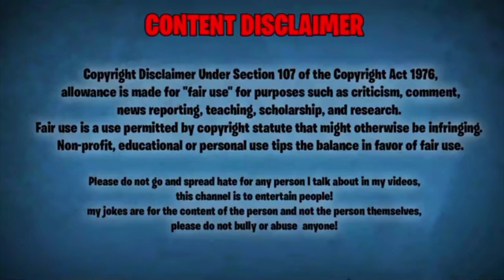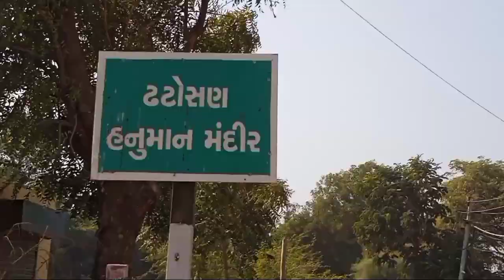Shree Thatosana Hanuman Dada Mandir 🛕 Vlog || @Rahul_21_FF Vlog ❤️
Shree Thatosana Hanuman Dada Mandir 🛕 Vlog || ‎@Desigomdiya  Vlog ❤️

My First Vlog || સિદ્ધપુર ની મોજ 😂

IN

7

Avatar image

0:05 / 0:41

my first vlog 🔥 || tisri lahar||niki ayush vlog @Active Rahul @bablu banna vlog

8.6K

Save

198,384 views  24 Oct 2022
my first vlog ❤️ || tisri lahar ‎@Active Rahul  ‎@bablu banna vlog

aryan vlog bablu banna vlog
myfirstvlog
vlog
background music
vlog farmer
new vloger
nitish vlogs
pandit vlog
popat ho gaya
new vloger
nitish vlogs
pandit vlog
popat ho gaya
pranjal biswas
santosh rokade
vlog viral kaise
Shami bhai
8 views 12 hours ago
New

0:56
NOW PLAYING
My first vlog 😭|| My first vlog on YouTube || my first vlog viral kaise kare
Jeetendra kachari vlog • 50K views•1hours ago ...
3.2K views 10 days ago

7:35
NOW PLAYING
|कुछ पाना है तो मेहनत तो करनी होगी| |सुबह 5 बजे से ही शुरू हो जाते हैं मेरे सारे काम|
niki ayush vlog
11K views 11 days ago

0:32
NOW PLAYING
my first vlog||my first vlog on YouTube||🔥🔥viral || @Active Rahul
Deepali vlog
5.3K views 3 weeks ago

0:30
NOW PLAYING
my first vlog || my first vlog 2022 || my first vlog|| viral || koi to dekhlo @bablu banna vlog 🙏🙏
Annusriya Bindhani Vlog
800 views 3 weeks ago

0:33
NOW PLAYING
My First Vlogs | Kungu Vlog | First Vlogs Laxman Biju Vlog
Kungu Vlog . 70K views .1 hours ago .
25K views 4 weeks ago

1:01
NOW PLAYING
MY FIRST VLOG🔥|| MY FIRST VIDEO ON YOUTUBE || Shalu kumari vlog
shalu kumari vlogs
12K views 2 weeks ago

7:58
NOW PLAYING
Rakesh Barot | મેલો રિહોણા | Melo Rihona | Official Video | New Gujarati Song 2022 | ગુજરાતી ગીતો
Saregama Gujarati
9.3M views 5 months ago

0:54
NOW PLAYING
My First Vlog | My 1St Vlog | My First Lahar
Sapna Yadav vlogs
699 views 4 days ago
New

2:31
NOW PLAYING
my first vlog viral tricks 🔥||तीसरी लहर 🥳||niki ayush vlog
niki ayush vlog
29K views 6 days ago
New

My First Vlog || My First Vlog On Youtube || My First Vlog Viral || My First Vlog Viral Kaise Kare|
Deep Vlogs
369 views 2 days ago
New

my first vlog 2022! MY first vlog ♥️ ! my first vlog on YouTube souravjoshivlogs @Indian vlogs
Indian vlogs
399 views 2 weeks ago

देखिए हम लोग क्या कर रहे हैं
Anu vlog 25k views
953 views 4 weeks ago

તારા સાસરા વાળા તોહ બૌ અઘરા છે | Comedy Scene | Malhar Thakar | Yash Soni | Shu Thayu ?
Shemaroo Gujarati Manoranjan
437K views 2 months ago

1st ODI | Highlights | England Tour Of Australia | 17th November 2022
Sony LIV
1.9M views 10 hours ago
New

Youtube Shorts Viral करे, सिर्फ 2 मिनट में | How To Viral Short Video On YouTube | Short Video Viral
Abhi Rathore
137K views 5 days ago
New

पंडित जजमान भोजपुरी कॉमेडी | Yoga Comedy | Bhojpuri Comedy By Ritu Raj | भोजपुरी कॉमेडी
Sanjivani Music
130M views 9 years ago

How To Make Vlog in Hindi || Vlog kaise banate hai ? vlogging tips for beginners
Manoj Dey
2.4M views 3 years ago

Show more